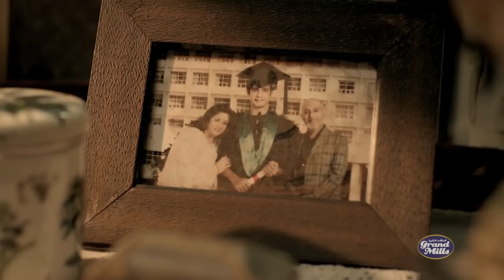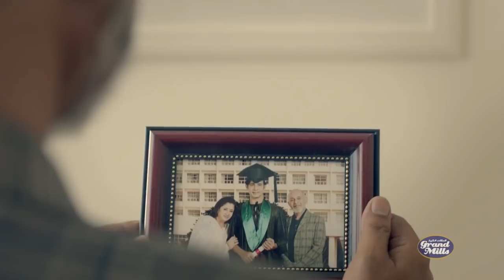Best Story | Caring of Family | Everyone Must Watch This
Caring of Family | Everyone Must Watch This

Credit: Grannd Mills

IMPORTANT MESSAGE: If anyone have a problem for this video, it will be withdrawn back.